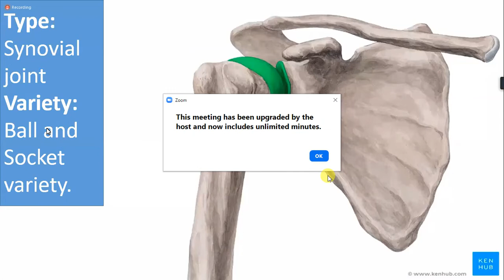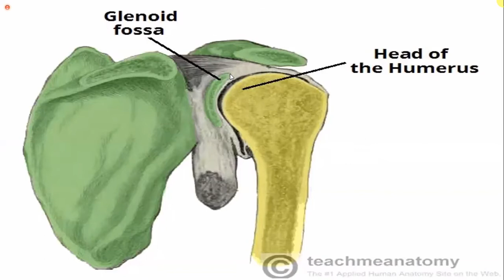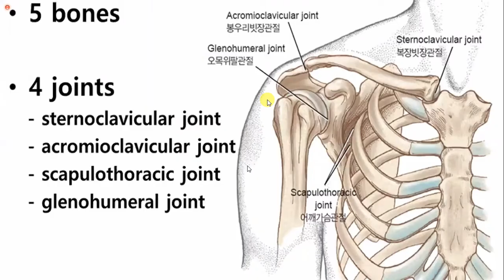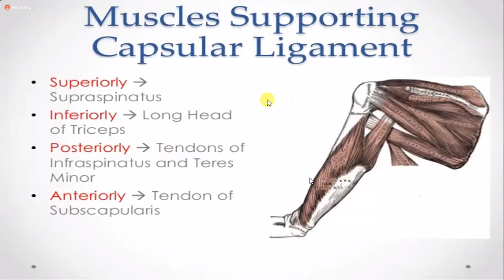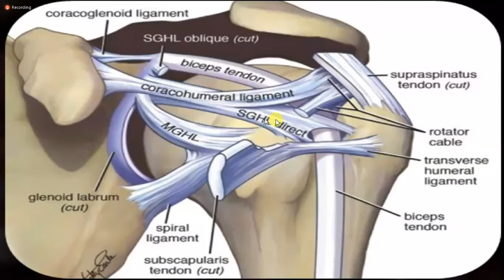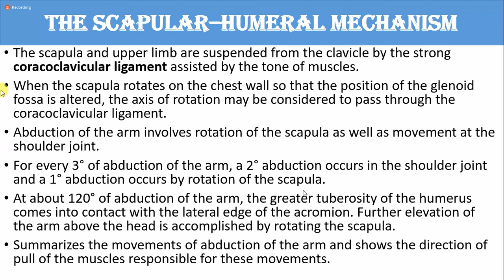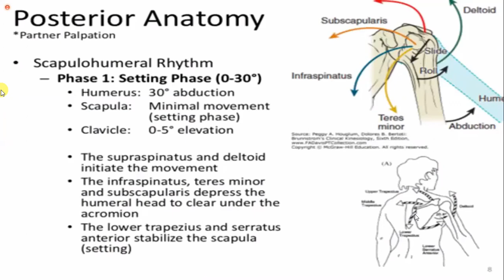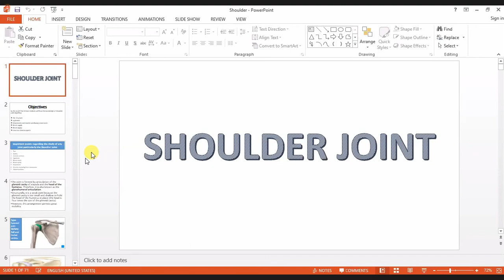SHOULDER JOINT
ANATOMY OF SHOULDER JOINT